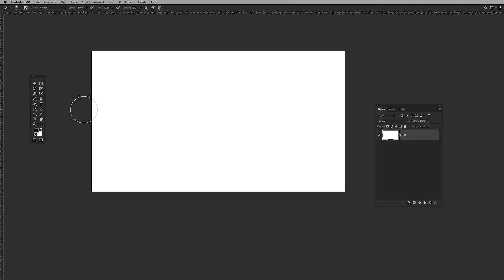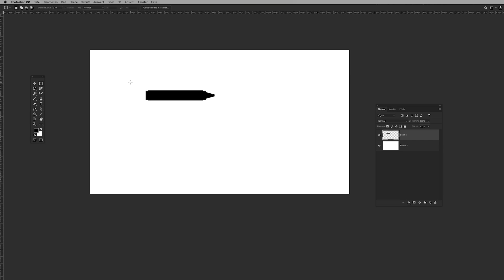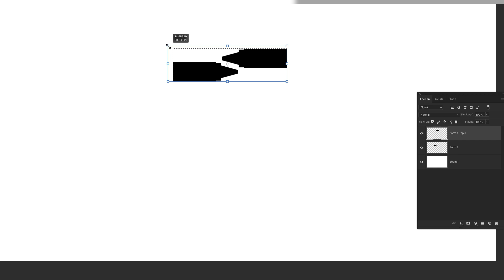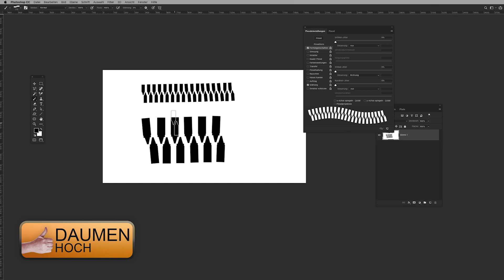Photoshop - Reißverschluss erstellen. [TOPTIPP]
Mal ne schnelle und einfache Methode wie man einen Reißverschluss in Photoshop bauen kann. Sind ein paar schöne kleine Detail im Video die das Photoshoppen leichter machen. Bedanken nicht vergessen!